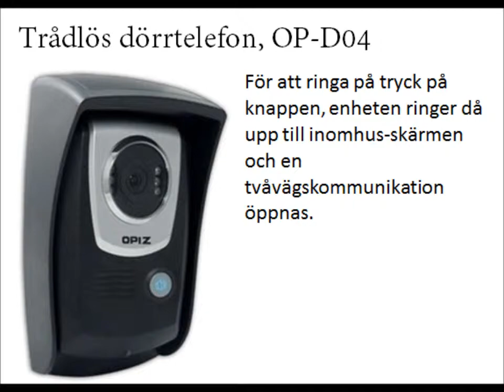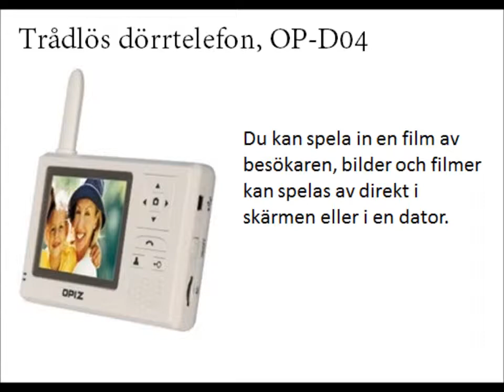OPIZ Trådlös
Dette er en trådløs døråpner som er enkel å montere. Kan ha 2 utekameraer og 3 innemonitorer på samme system.